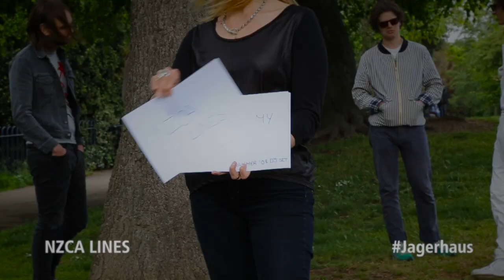Line-up at Field Day 2016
The Jagerhaus is returning to Field Day 2016 with another amazing line-up! Over 11-12 June Oscar, NZCA Lines, Petite Noir, Saltwater Sun, Get Inuit and many more will grace our stage in sunny Victoria park. For more info on the full Jagerhaus line-up go